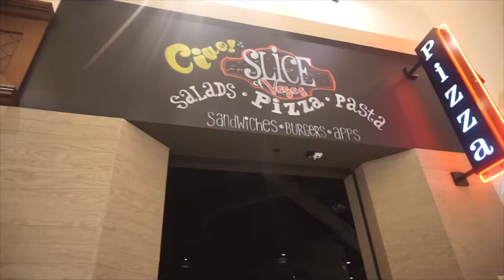SOBRANG SPICY NA PIZZA CHALLENGE